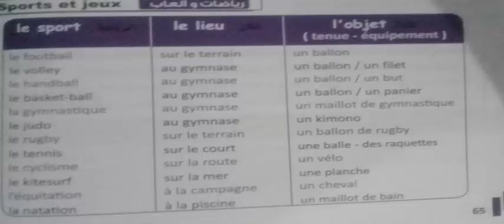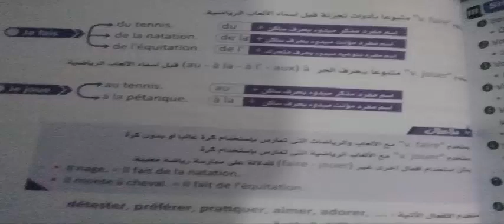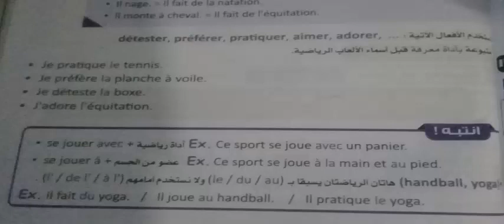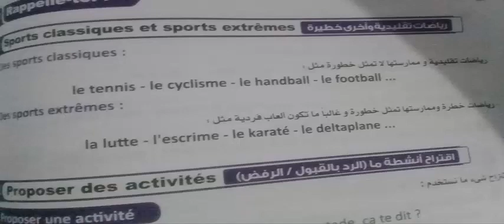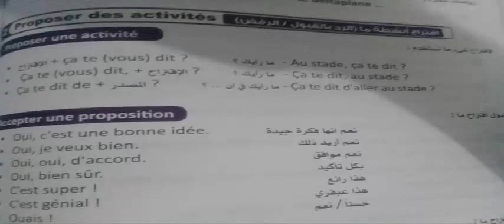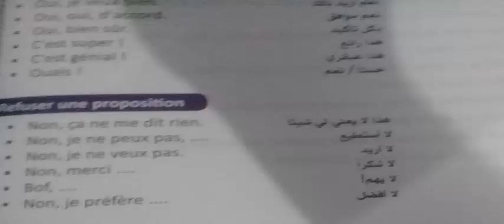مراجعة ليلة الامتحان - شرح قواعد الوحدة الأولى - ثالثة ثانوي - فرنسي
دروس_أونلاين_فرنسي_2021 مراجعة ليلة الامتحان - شرح قواعد الوحدة الأولى - ثالثة ثانوي - فرنسي
ستتوسع القناة بنشر دروس لتعليم اللغة الإنجليزية أونلاين. دروس_أونلاين_فرنسي#